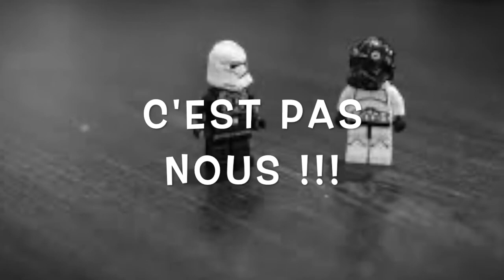Itw Deewaï #12 FIN !!! Les BIG UP aux partenaires